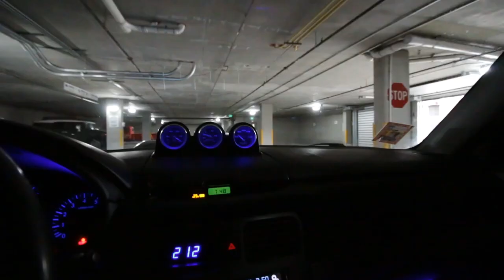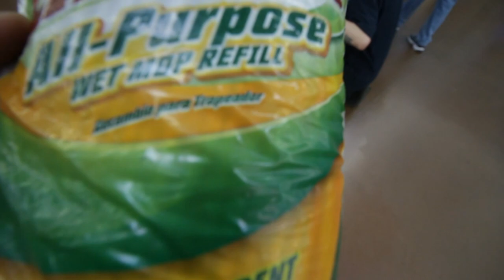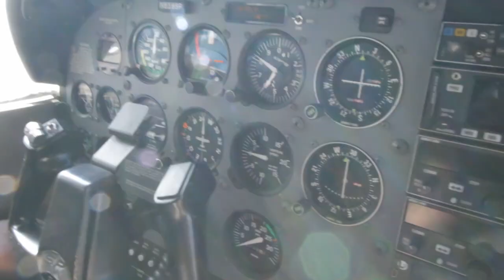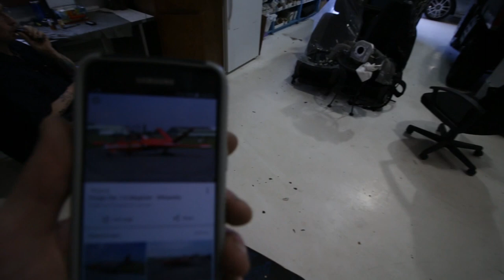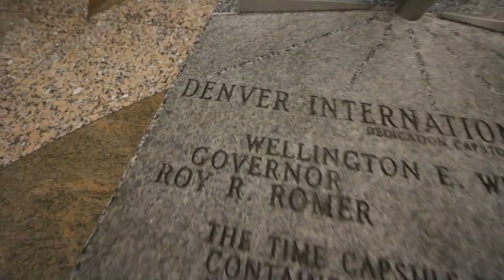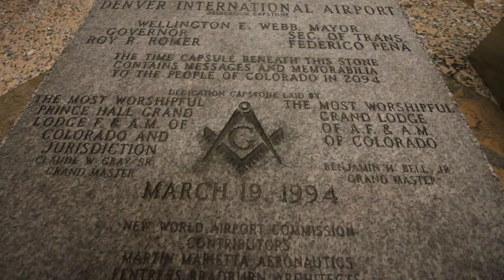Really hammer your going to do that?? Vlog #10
I had a Great friday hope you guy's did too:)  busy day at  work! picking my brother up at denver aiport. going through DIA filming all the creepy stuff in the airport!!